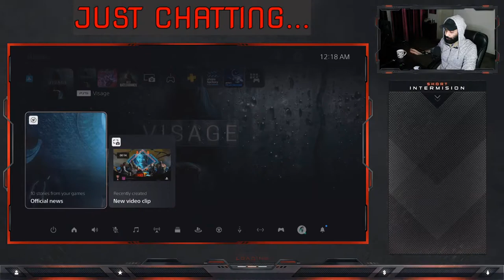It's Saturday Night, let's have a Fright Night👻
Come along and let's get spooked. It's VISAGE!

Show some support guys. Your support goes a long way...